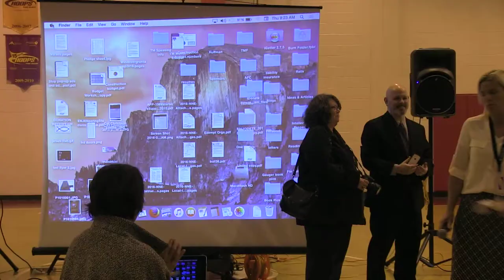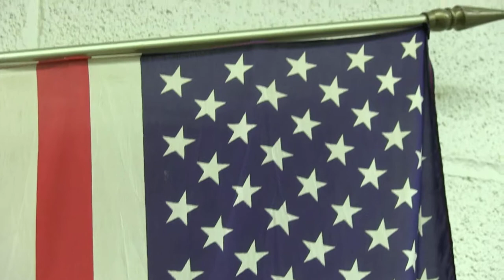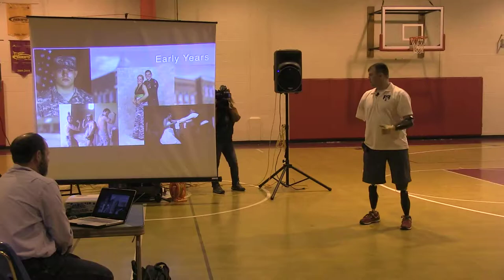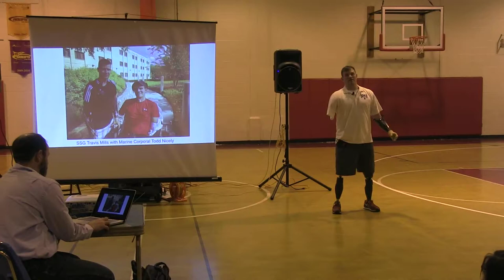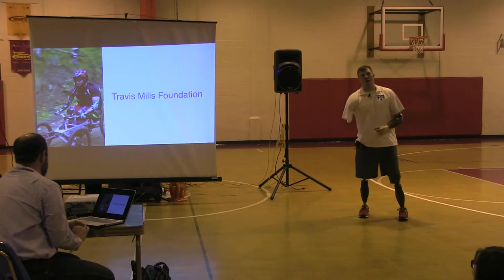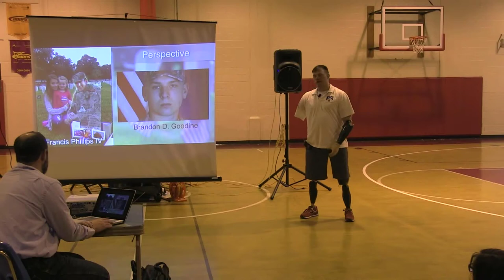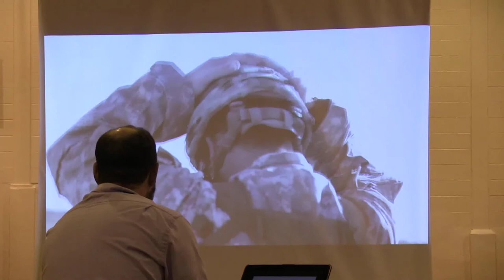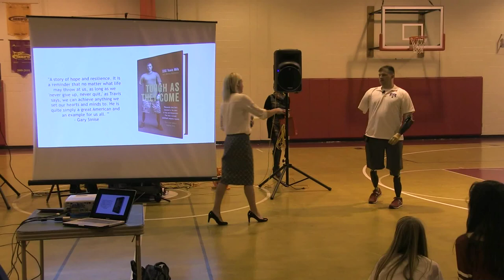SSG Travis Mills Assembly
Sanford Junior High welcomed SSG Travis Mills to speak at an assembly. He shared his story and talked to students about motivation and goals. Watch the whole assembly here.